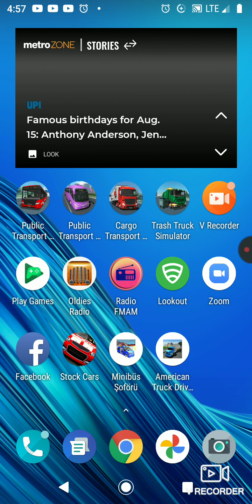Cargo Transport Simulator Gameplay-Volvo F12-16 transporting OLED TVS to Bern and Trailer pickup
I drive a Volvo F12-16 transporting OLED TVS from Vato Appliances in Arnheim, The Netherlands, and deliver to Sparky Electronics in Bern. Also, I do some Bobtailing to Alfred farms to pickup a tank trailer of Snell (Shell in Real Life) tanker containing 20,000kG of Diesel fuel for transport to CTS Logistics in Amsterdam, The Netherlands.